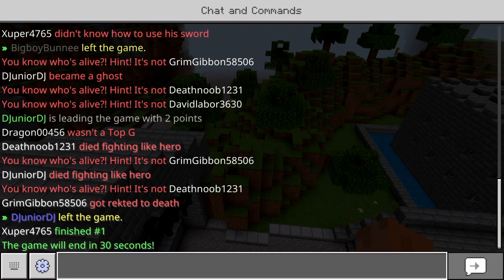Minecraft Bedrock PS4 - Playing ZOMBIE APOCALYPSE On Lifeboat Server! (Trip To NOSTALGIA #3)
A trip to minecraft nostalgia..

Playing minecraft ps4 bedrock: zombie apocalypse gamemode on the good old lifeboat server. Honestly I don't remember playing this one too much, unless it's a brand new and updated version of the old zombie apocalypse gamemode. All you have to do in this is to pretty much survive a wave of mobs, but there are others category too this time which I will be trying. Enjoy!